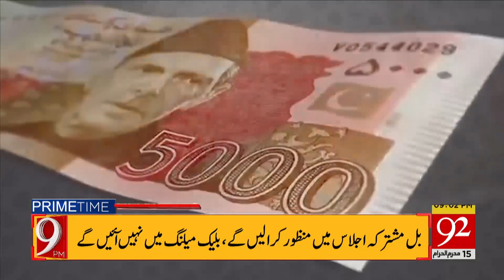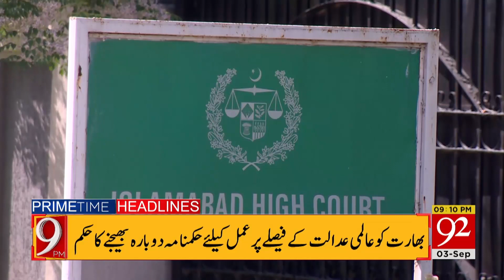Asim Bajwa rebuts all allegations against him | Headlines | 09:00 PM | 03 September 2020 | 92NewsHD